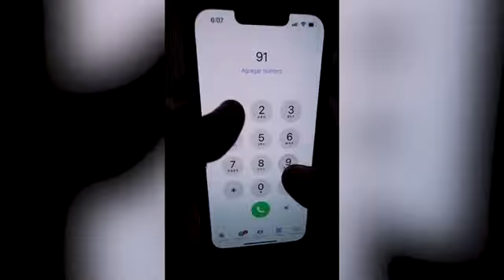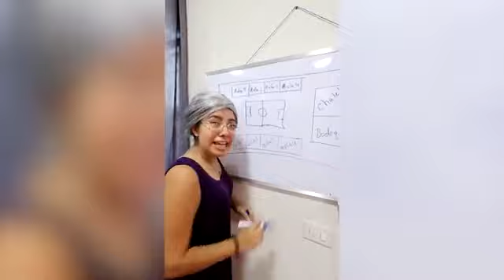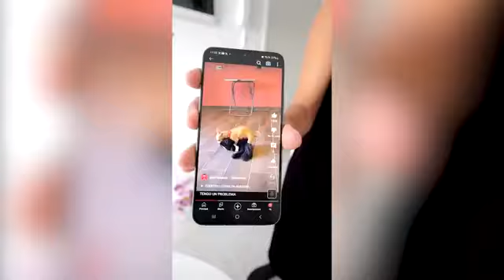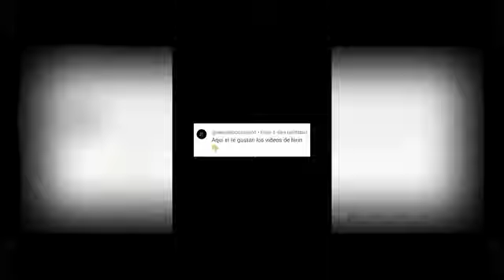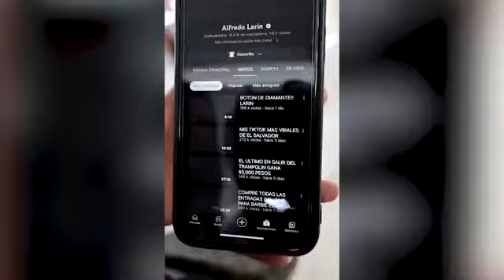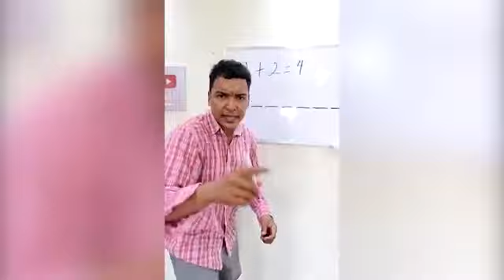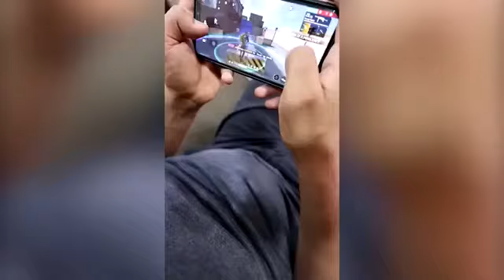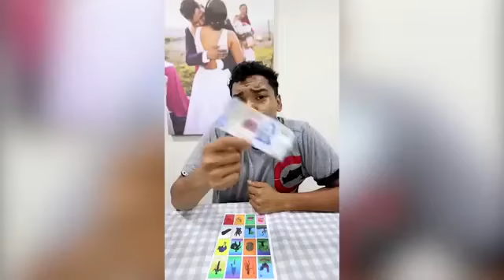MI ESPOSA ME CORRE DE LA CASA | LOS NUEVOS TIKTOKS DE ALFREDO LARIN